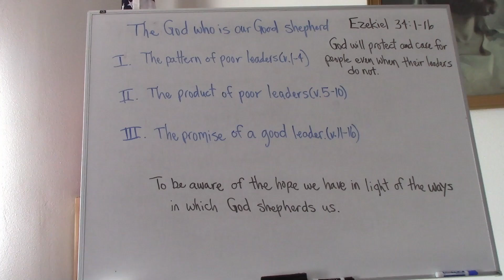Sunday School lesson in Navajo 11/5/23.